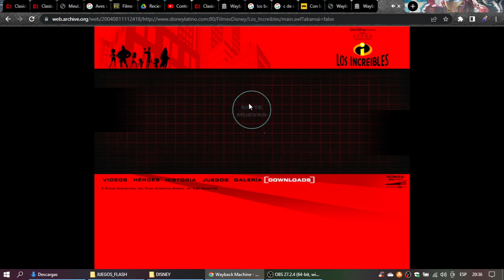Los Increíbles en Disneylatino.com